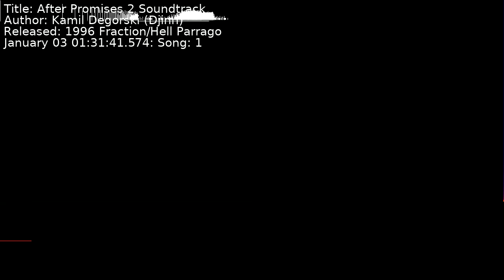Kamil Degorski (Djinn) - After Promises 2 Soundtrack | Song 1 [C64] [SID]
Title: After Promises 2 Soundtrack
Author: Kamil Degorski (Djinn)
Released: 1996 Fraction/Hell Parrago